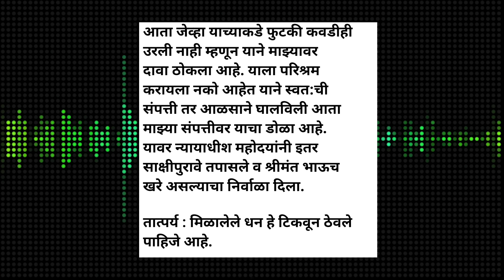दोघा भावातील खटला | मराठी प्रेरणादायी कथा | मराठी बोधकथा